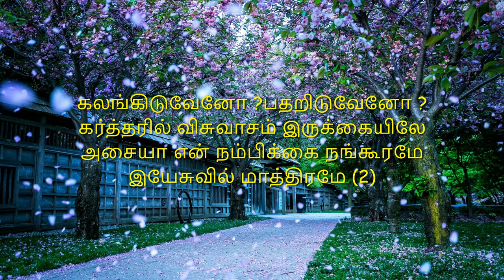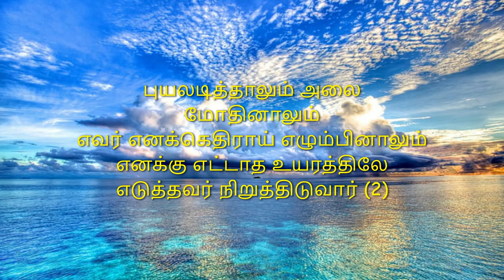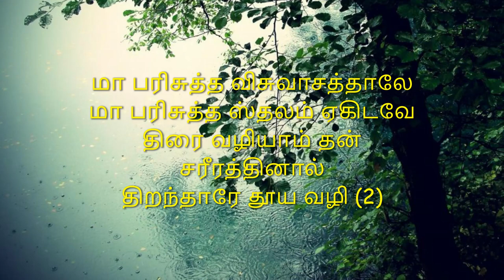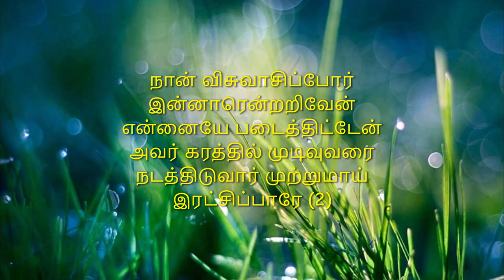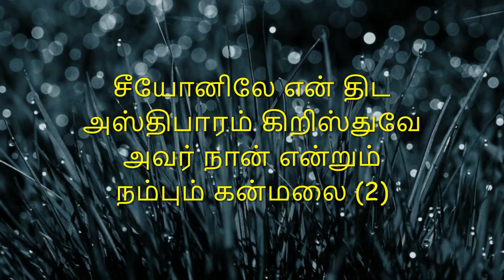TAMIL SONG NO- 275 WITH LYRICS | சீயோனிலே என் திட| SEEYONILE EN THIDA |TPM Tamil Songs|Tpm Chennai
TAMIL SONG NO- 275 WITH LYRICS | சீயோனிலே என் திட| SEEYONILE EN THIDA |TPM Tamil Songs|

Tpm tamil songs#TpmChennai#

TPM CHENNAI | TPM SONGS | TPM TAMIL SONGS|TPM 2020 CONVENTION SONGS|